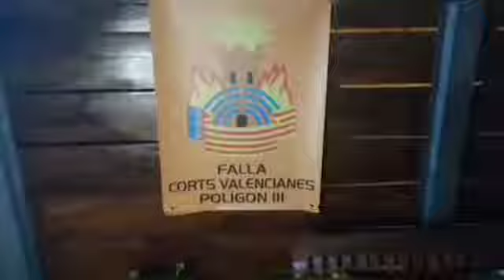Un simpático video para que la falla Corts Valencianes-Polígon III mantenga la ilusión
17/03/2021